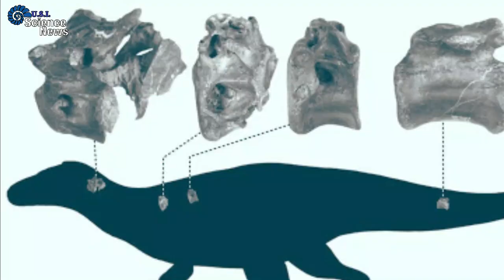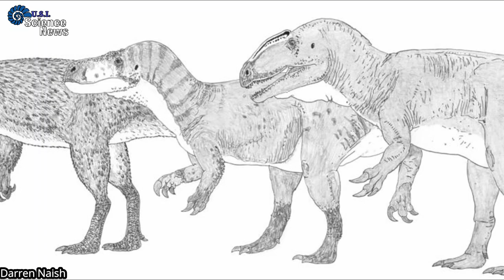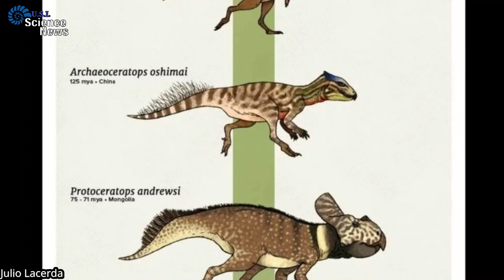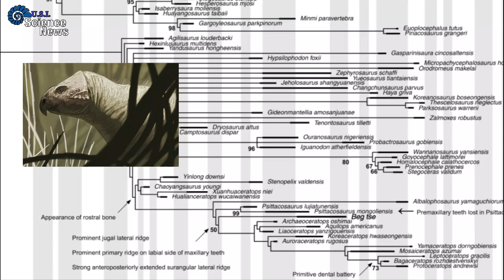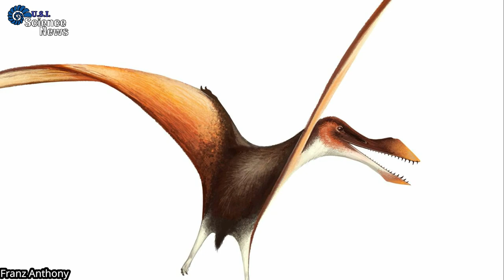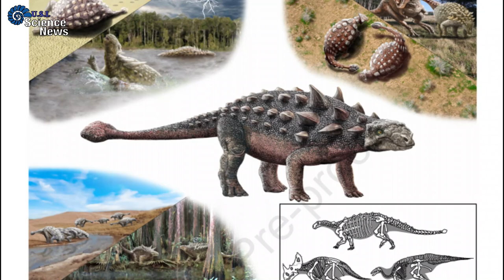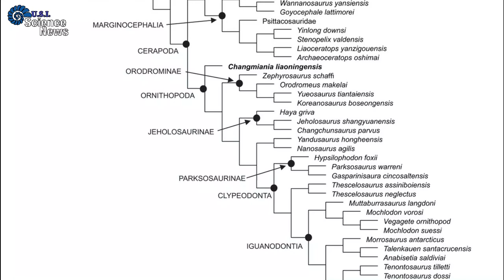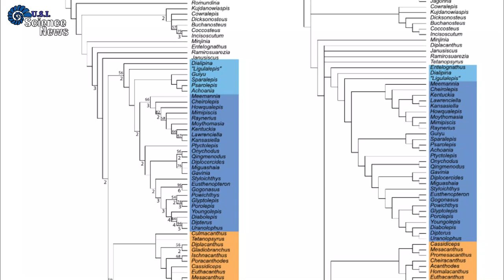3 Nuove Specie di Dinosauri | Gli Anchilosauri erano Gregari? | Science News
ERRORI:
QUESTO VIDEO È STATO NARRATO DA Luca Deflorian, NON DA Tiziano Lolli

Crediti:
I crediti di qualsiasi artista che abbia realizzato le immagini utilizzate, sono riportate in basso a sinistra nel video. Qualunque altra immagine riportata senza credito, o è senza copyright oppure non siamo riusciti a trovare l'autore dell'immagine, se sapete eventualmente di chi sono le immagini senza credito, per piacere segnalatecelo nei commenti e noi lo aggiungeremo nella descrizione del video.

Credits:
The credits for any artist who made the images used, are in the bottom left corner of the video. If an image doesn't have any credit, either it's without copyright or we haven't been able to find the author of the image, if by any chance you know who they belong to, please let us know in the comments and we will add it in the description.